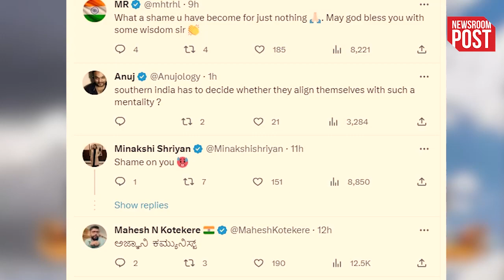Prakash Raj | प्रकाश राज ने ISRO के पूर्व चीफ का उड़ाया मजाक तो लोगों ने जमकर लगाई लताड़..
Prakash Raj | Where on one hand the whole country is feeling proud about the successful launch of Chandrayaan-3. Happiness is visible on someone's face about this, while someone is feeling proud of Indian scientists. Lander and Rover were also successfully separated in the past, which is being seen as a major success. Not only this, Chandrayaan-3 has also been successfully deboosting in the past. Now we are just a few steps away from the moon, it is expected that Chandrayaan-3 will set a new record in a few days.

prakash raj on chandrayaan 3
isro
prakash raj interview
prakash raj latest news